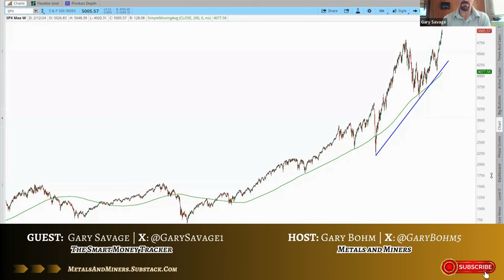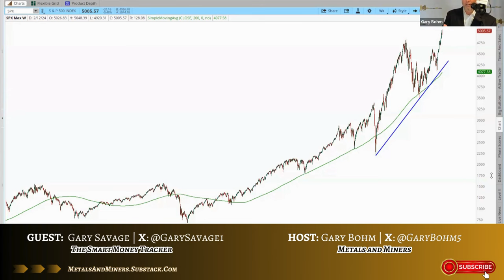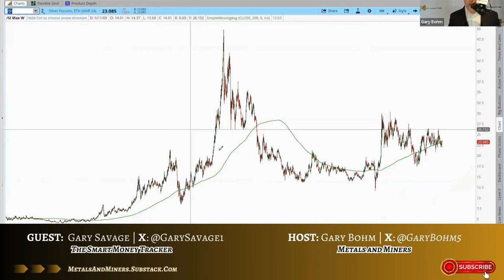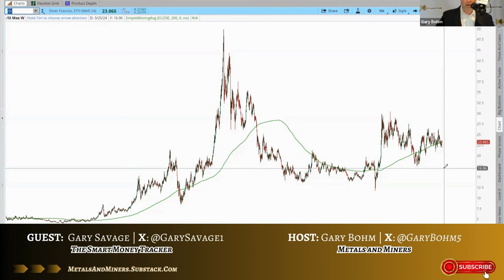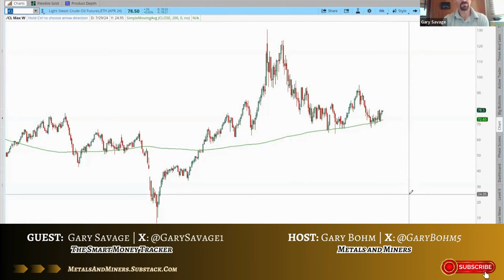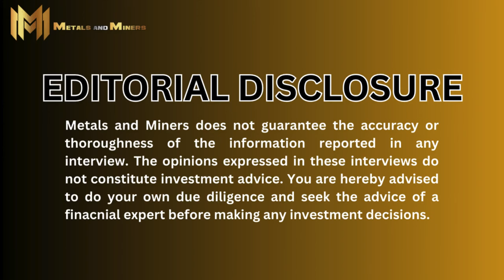Stock Market Downturn: Gary Savage On What's Next For Investors Pt 2 | Metals and Miners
Join us as Gary Savage shares his thoughts on the upcoming stock market changes and what it could mean for your investments. Learn about the potential for a big market drop and how miners might be making a comeback.

Get Gary's take on where the smart money might be headed next. This is perfect for anyone looking to understand the market's next moves in simple terms.

✨Explore gold's power, expert economics insights, interviews, and more in one place.

GARY SAVAGE - PART 2 of 2

I had the pleasure of sitting with Gary Savage, owner of The Smart Money Tracker, a daily market newsletter available online by subscription only. The Smart Money Tracker provides in-depth commentary and charting analysis of the stock, precious metals, oil, and currency markets.

Gary is a self-made multi-millionaire who attributes his financial success to savvy investments in owning/selling several businesses, real estate, and, more recently, the stock market. Gary holds national titles in three sports: national Judo, powerlifting, and Olympic.

Gary's renown as a recognized trading/investment expert in the areas of precious metals, stock market, oil, and currency markets is demonstrated by his numerous internationally published articles in these market areas: Kitco, 24hGold, Gold-Eagle, Investing, 321Gold, Keyport, SilverSeek, TFMetalsReport, FuturesMag, ResourceInvestor, Silver-Phoenix, BayStreetBlog, BeforeItsNews, ETFDailyNews, TalkMarkets, JuniorMiningAnalyst, and others.

In Part 2 of this interview, Gary shares his experience on:

     - Why the stock market will crash
      -How low the market will crash to
     - Will $ rotate into the precious metals and miners
     - Will the miners experience a bull run similar to the early 2000s or more like 2015 and 2020?
     - and MORE!

This video is about Stock Market Downturn: Gary Savage On What's Next For Investors Pt 2. But It also covers the following topics:

Investment Strategies In Downturn
Economic Forecast By Gary Savage
Protecting Investments In Crash

Video Title: Stock Market Downturn: Gary Savage On What's Next For Investors Pt 2 | Metals and Miners

🔔Secure your financial future with exclusive insights on preserving wealth. Don't miss out on this opportunity to achieve economic resilience!

✅  About Metals and Miners.

Metals & Miners is an integrated Education, Media, Products, and Services Company. We were created to help and serve by sharing important information, connecting experts and novices, educating the critical importance of metals and miners, informing and distributing vital knowledge through economic, financial, and mining industry experts, and democrastinating and disseminating essential information formally reserved for the elite and educated in the field.

WE DO THIS all for the benefit of the MAINSTREAM investor, those who want to PRESERVE & PROTECT their life savings & accumulated wealth, those who believe WE ARE FACING historical & dangerous economic circumstances, those who want to be deeply aware of THE SYSTEMIC RISKS WE FACE & be PREPARED TO NAVIGATE THROUGH THEM & EVEN BENEFIT from them.

🔔 Secure your financial future with exclusive insights on preserving wealth and power.